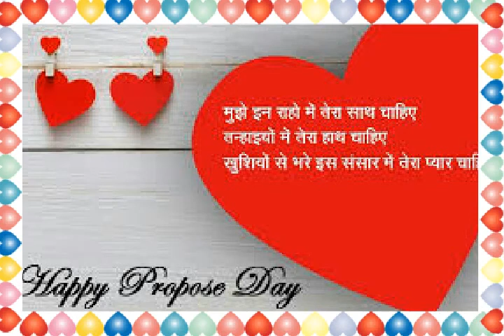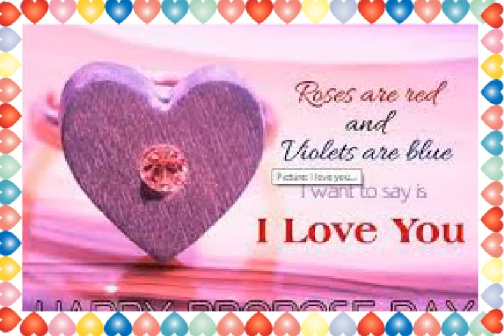Happy propose day to all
May this day change your life!!
Freshen up your day with a prayer to god

I wish you to have a perfect day ahead